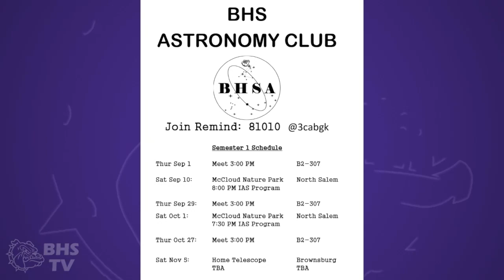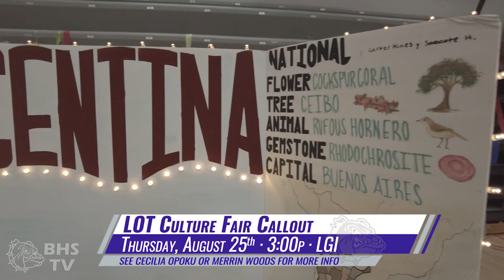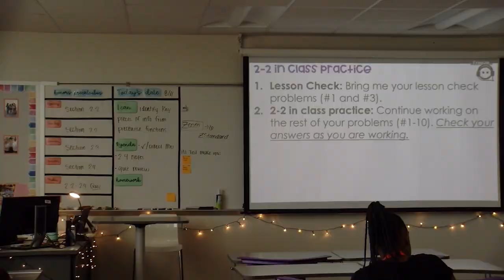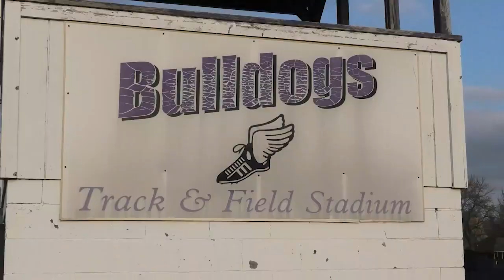Brownsburg High School TV News - Wednesday, August 24th, 2022